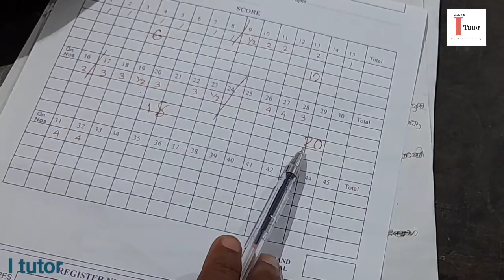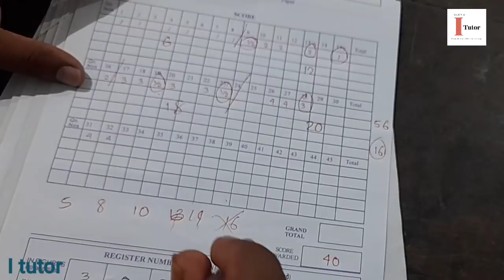പുതിയ രീതിയിൽ ഉള്ള മൂല്യനിർണയത്തിൽ 40/40 (A+) നേടാൻ കഴിയുന്നത് എങ്ങിനെ? Tabulation നടത്തുന്നത് കാണാം